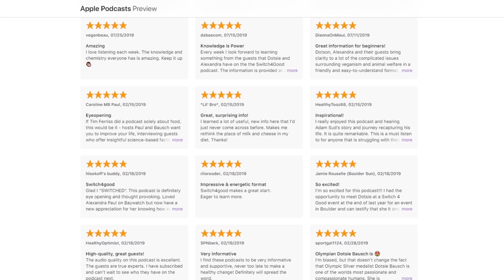REAL REASON American HEALTH CARE is so EXPENSIVE 💰🫲 (With Dr. Dean Ornish)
''100 BILLION dollars were spent several years ago on stents and bypasses. They're dangerous, invasive, and largely ineffective, yet something as simple as lifestyle changes can actually prevent and even reverse disease at a fraction of a cost. The only side effects are good ones.'' - Dr. Dean Ornish

According to the CDC, about 659,000 people in the United States die from heart disease each year. That’s 1 in every 4 deaths. A staggering 100 BILLION dollars were spent several years ago on stents and bypasses. But how effective are those dangerous, invasive, and costly procedures in improving the patients' quality of life? Is there an alternative?

Today's guest is Dr. Dean Ornish, the founder and president of the nonprofit Preventive Medicine Research Institute. He is a clinical professor of medicine at the University of California, San Francisco, and the author of seven books, all national bestsellers. Dr. Dean Ornish has directed revolutionary research proving that lifestyle changes can often reverse or undo the progression of many of the most common and costly chronic diseases and even begin reversing aging at a cellular level. He documented his findings in his landmark book UnDo It!

Dr. Dean Ornish studied medicine under Dr. Michael DeBakey, an American vascular surgeon and cardiac surgeon, scientist and medical educator known for his trailblazing efforts in the treatment of cardiovascular diseases.

Today, Dr. Dean Ornish is helping people regain their health with his program, The Only Program Scientifically Proven to Reverse Heart Disease, which is reimbursed by Medicare from anywhere in the U.S. ’Nuff said! Let's dive into this eye-opening episode and UnDo It!

✅ Connect With Dr. Dean Ornish:
- Get Dr. Dean Ornish’s landmark book UnDo It!
- Connect with Dr. Dean Ornish on Instagram and Facebook